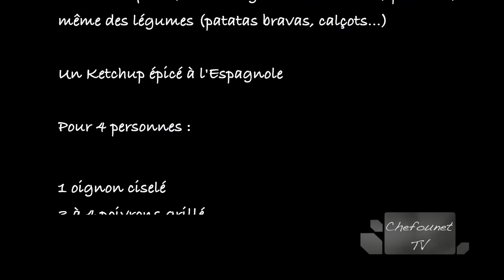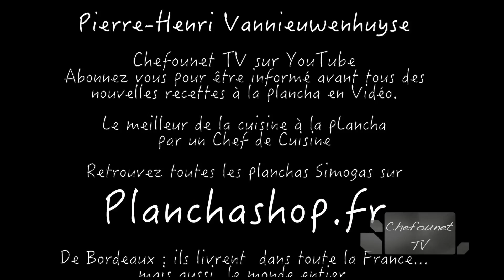La Salsa Brava de Chefounet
Recette de la sauce "salsa brava" pour plancha et barbecue, une libre interprétation de la sauce Romesco